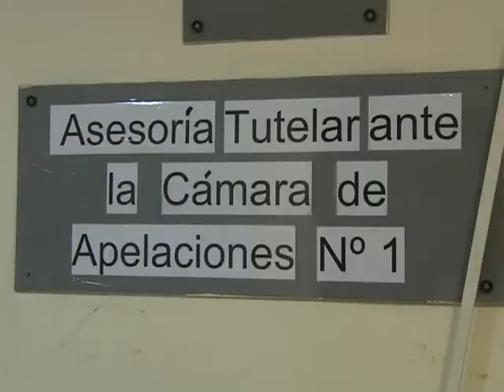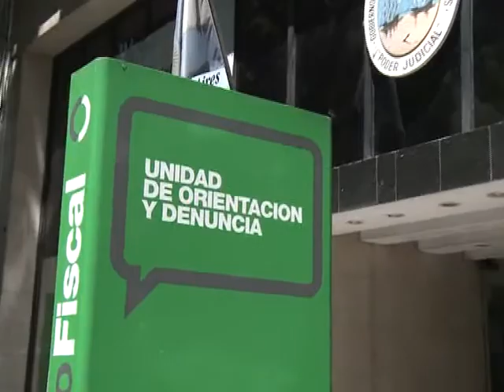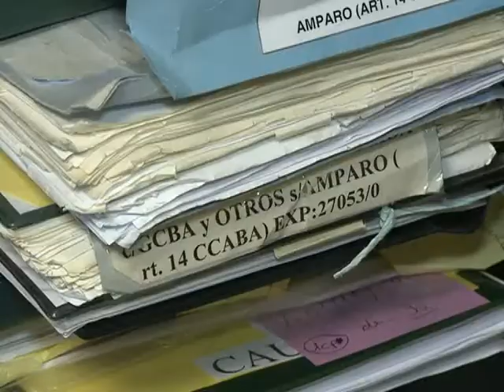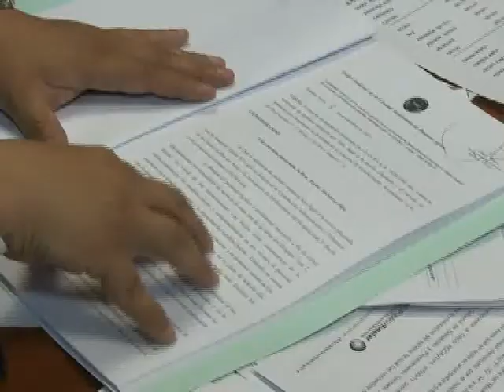Salud Mental: en la ciudad de Buenos Aires gobiernan las corporaciones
Leonardo Gorbacz, psicólogo, impulsor de la Ley nacional de salud mental, denuncia que en la Ciudad Autónoma "no gobierna el poder político sino el poder corporativo", lo que explica el "franco retroceso" sufrido durante los últimos años en la protección de la salud mental de la población.

La ciudad que gobierna Mauricio Macri, está cubierta legalmente desde hace siete años por un servicio público que reconoce que "La salud mental es inescindible de la salud integral". La ley 448 que lo obliga, reglamentada en el mes de abril de 2004,   establece una concepción interdisciplinaria como base del sistema y prohíbe el uso de "políticas, técnicas y prácticas que tengan como fin el control social". Esa norma fijó un cambio de paradigma en la intervención del Estado, transformación que consolido en el ámbito nacional la ley 26.657 promulgada una semana después de que fuera sancionada el 25 de noviembre de 2010.

La ley nacional vincula a "los derechos humanos y sociales de toda persona" la preservación y mejoramiento de la salud mental, a la que define "como un proceso determinado por componentes históricos, socio-económicos, culturales, biológicos y psicológicos". Reconoce como punto de partida " la presunción de capacidad de todas las personas".

Ambas leyes produjeron una transformación que el actual gobierno de la ciudad no quiere por tener "una concepción muy retrógrada", sostiene Olga Yedaide, Psicóloga, presidenta de la Asociación de Psicólogos de la CABA.

Los antecedentes del ordenamiento legal vigente se remontan a "una muy rica historia a nivel nacional e internacional", explica Ángel Barraco, Psicólogo, miembro redactor de la Ley de Salud Mental de la Ciudad Autónoma. Barraco recuerda la escuela fundada por el psiquiatra y psicoanalista Mauricio Goldenberg  en el Hospital de Lanús a mediados de 1950.

Goldemberg propuso la creación de servicios de psicopatología en hospitales generales y promovió el hospital de día. Su concepción tomaba en cuenta los conflictos subjetivos y la dimensión social de las patologías.

El cambio de paradigma ocurrido a partir de la ley de salud mental, produjo reacciones corporativas, dice el Asesor Tutelar de la Cámara de Apelaciones de la Ciudad Autónoma de Buenos Aires, abogado Gustavo Moreno. Una de esas reacciones se manifiesta en "la decisión de esta gestión actual de todavía valorar de sobremanera la medicalización, o el sector médico". Moreno sostiene que ese criterio "tiene que ver con acuerdos que no tienen que ver necesariamente ni con la salud mental ni con el sistema judicial, tienen que ver con acuerdos de naturaleza política y con algunos acuerdos políticos con algunos sectores corporativos de la salud mental".